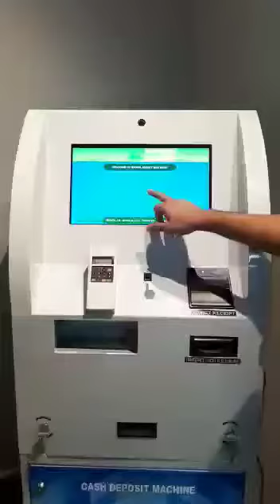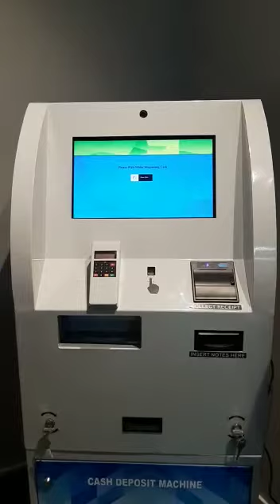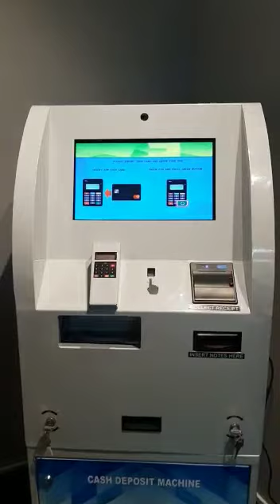25000 Main ATM lagao Monthly30000 To 90000 Monthly income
25000  Main ATM lagao monthly 30000 To 90000 Monthly income ,banking services, Bank ATM, all India frenchisee services,
SBI,PNB, ICICI,Bank 🏦 of India, All type Banking services ATM Services All india